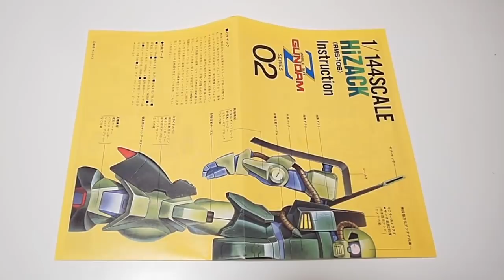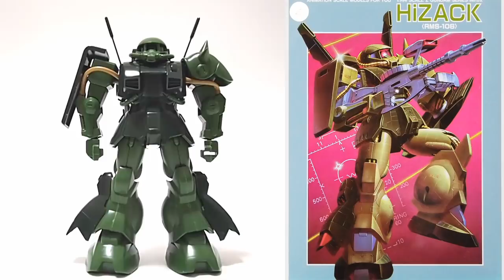ガンプラ 旧キット「1/144 ハイザック (RMS-106 HI-ZACK)」開封・組立・レビュー / 機動戦士Zガンダム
BGM
YouTubeオーディオライブラリー